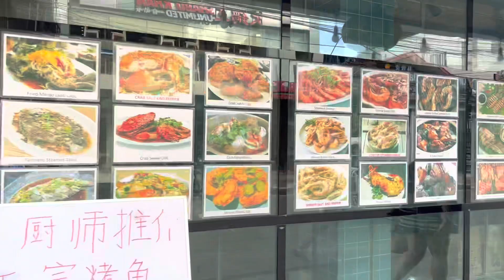Boracay; Surprise….Surprised from Station 0 to 2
From Crimson Resort Hotel to Station 2